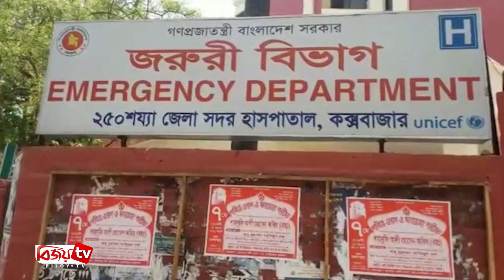Chattagram Barta | চট্টগ্রাম বার্তা | 31 January | 2021